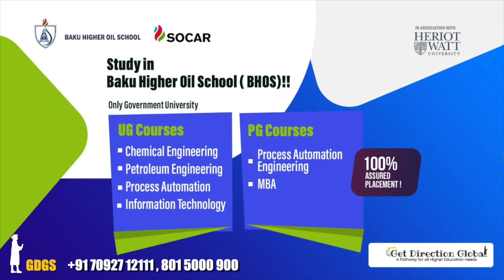BHOS Baku Higher Oil Academy